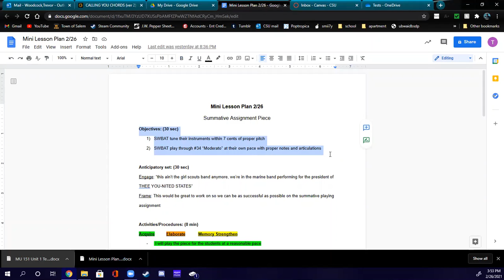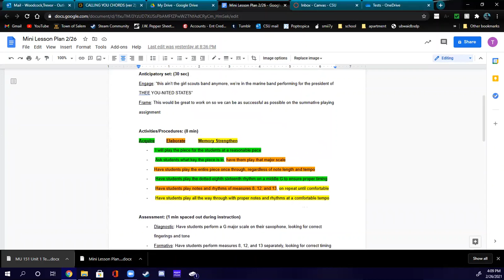Saxophone Summative Peer Teaching